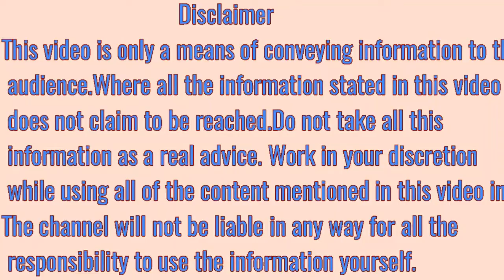surajmukhi ke beejo ke fayde